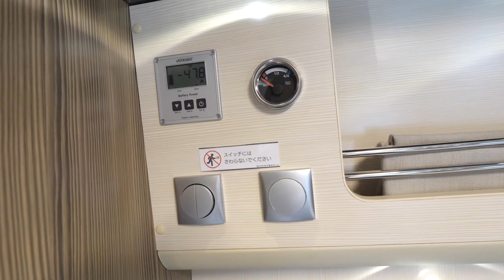高級ホテルのような超快適なダブルベッドのあるキャンピングカー「ジル・ノーブル」がヤバすぎた！【2020年最新】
・今回ご紹介したキャンピングカーはこちら！

・旅に役立つバンテックアプリ
ストアでバンテックで検索！

☆キャンピングカーと旅が大好きなケンケン&やまめが運営するチャンネル「ケンキャン」現在軽キャンピングカー「バロッコKパケ」で日本一周中！
旅の様子や車両紹介、日常動画なども随時更新していきます！

しっかり者のケンケンとふわふわしたやまめで楽しく活動を行なっています！

この為に制作した動画やNG集！毎日のモーニングメッセージなどメンバー限定のサービスをお受けできます！
★日常&ライブチャンネル「ケンキャンのアジト」
2人の何気ない日常やライブ配信がメインのチャンネル！
おかげさまで登録者様3200人！これからどんどん活性化させていきます！

　撮影、編集の裏側などものんびり呟きます！
是非ご登録お願いいたします！

車両紹介、商品レビュー、イベントなどご相談ください！

「パソコン」
Apple MacBook Pro

「カメラ」
サブ機：パナソニック ミラーレス一眼カメラ ルミックス GH5 ボディ ブラック DC-GH5-K